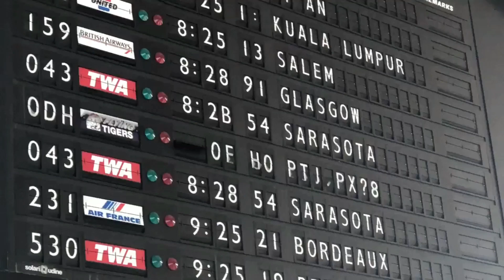Passenger was shocked to find out they were the only passenger on the 787 Dreamliner aircraft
What would you do if you were to find out you are the only passenger on a huge passenger aircraft.

The Boeing 787 Dreamliner carries hundreds of passengers, but on this occasion on this day there was only one.

Sit back relax and enjoy the Flight.